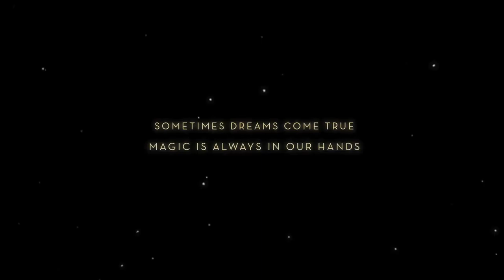Carrera y Carrera׃ Sometimes dreams come true